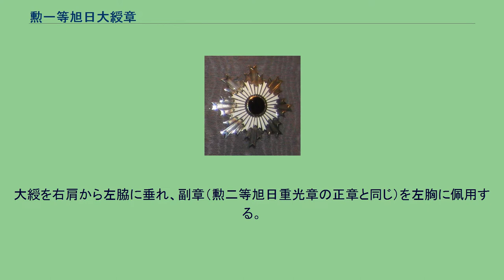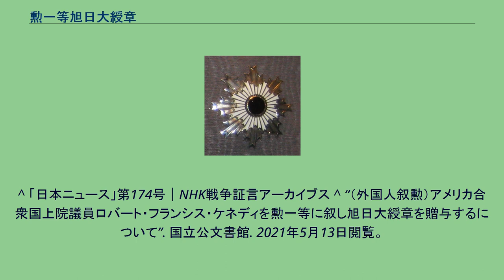勲一等旭日大綬章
日本の勲章_(廃止)
勲一等旭日大綬章（くんいっとう きょくじつだいじゅしょう）は、日本の勲章の一つ。
2002年（平成14年）2月、中谷元防衛庁長官（左）から勲一等旭日大綬章を伝達されるデニス・C・ブレアアメリカ太平洋軍海軍大将（右）。
1875年（明治8年）4月10日、勲章制定ノ件（明治8年太政官布告第54号）に基づいて制定された。
2003年（平成15年）11月3日に漢数字による勲等表示が廃止され、同日以後に授与されるものは旭日大綬章と改められた。
大綬を右肩から左脇に垂れ、副章（勲二等旭日重光章の正章と同じ）を左胸に佩用する。
受章者は合計で1220名（戦前810名、戦後410名）。
叙勲対象者は男性とされていた。
明治時代 大正時代 昭和時代（戦前・戦中） 昭和時代（戦後） 平成 ^ 「独国外務大臣男爵「フォン、ノイラート」外三十三名叙勲ノ件」 アジア歴史資料センター Ref.A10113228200 ^ 「日本ニュース」第146号｜NHK戦争証言アーカイブス ^ 「日本ニュース」第174号｜NHK戦争証言アーカイブス
^ 「日本ニュース」第174号｜NHK戦争証言アーカイブス ^ “（外国人叙勲）アメリカ合衆国上院議員ロバート・フランシス・ケネディを勲一等に叙し旭日大綬章を贈与するについて”. 国立公文書館. 2021年5月13日閲覧。